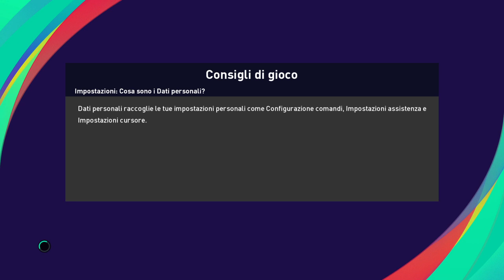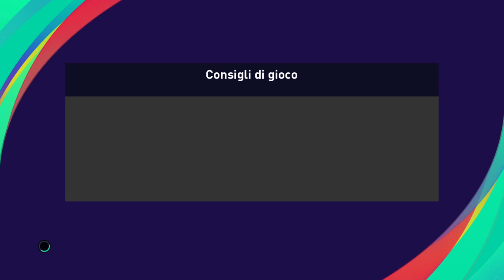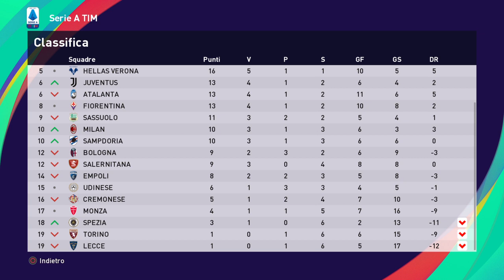eFootball PES 2021 CAMPIONATO SVIZZERO # 8 ZURIGO